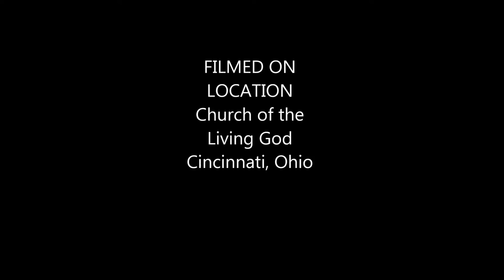Immigration Stories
Church of Our Savior children Cheyenne Puac
Hilbert Perez speak about immigration in Cincinnati, Ohio, with Paul Graham and the AMOS Project in Church of the Living God.